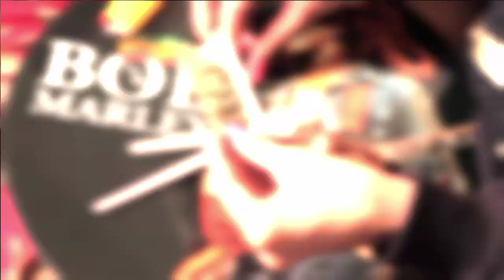Fly Yung Ro "FLY FLEXIN" Official music video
Directed by Superb Clawson
Produced by @Uloveit520

I dont usually do this type of shit but its TURN UP season so I had 2, dont hurt to switch it up every now and then Hope yall enjoy! download the "Best Of Fly Yung Ro" follow me on IG @krazymutherfucker & twitter @flyyungro